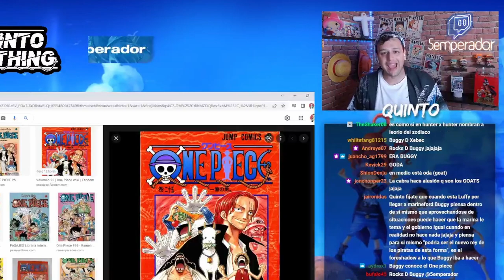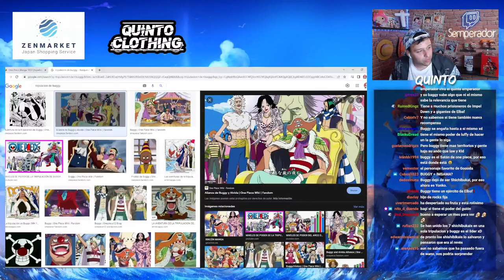¡¡¡ODA ESTÁ LOCO!!! REACCIONANDO A ONE PIECE 1053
Hola nakamas! Hoy os traigo la reacción del capítulo 1053 que hicimos en mi Twitch! Espero que os guste! Like y sub ;)
- COMPRA ONLINE DE QUINTO CLOTHING: